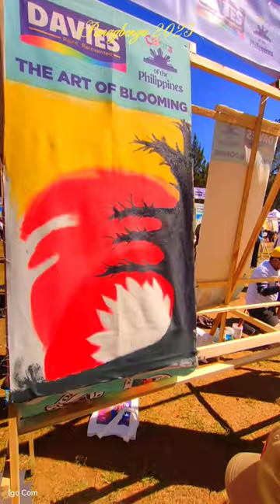Open Painting Exhibition at Melvin Jones, Burnham Park